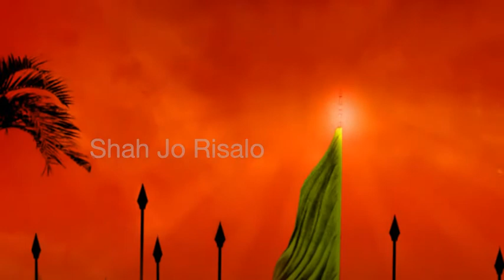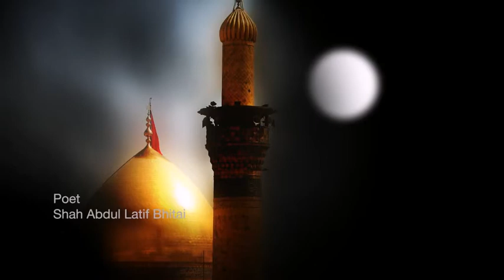Darhi Rat Ratias (Sikandar Ali Meer)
"Darhi Rat Ratyaas" Dastan Kedaro by (Hazarat Shah Abdul Katif Bhitai R.A) in the voice of Mir Kazmi audio recorded by Imtiaz Solangi with the efforts of Sajjad Ali Shaikh also thanx Mr. Raheel Shah Bukhari. copyright